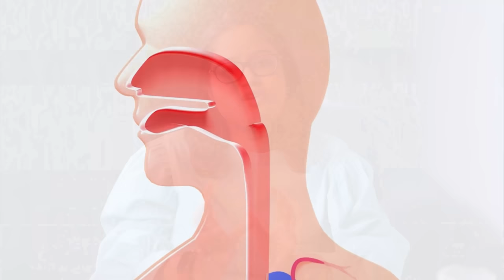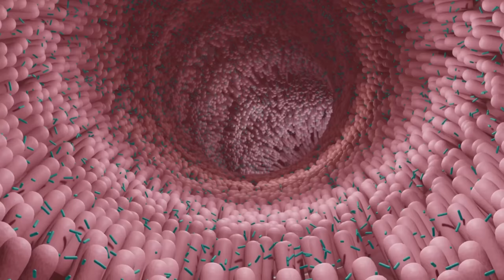হজম শক্তি (Digestion), পেটৰ জ্বলা পূৰা, বা পেট ফোলা মাত্ৰ এইকেইটা কাম কৰিয়েই ভাল কৰক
Discover the remarkable benefits of ghee for your digestive system and unlock optimal wellness! Ghee, a golden elixir derived from pure butter, possesses unique properties that promote digestive health like no other. With its rich source of butyric acid, ghee nourishes and strengthens the digestive tract, facilitating efficient nutrient absorption. This nutrient powerhouse supports a healthy gut microbiome, fostering the growth of beneficial bacteria and reducing harmful pathogens, leading to enhanced digestion and reduced bloating. Boost your metabolism and stimulate bile production with ghee's medium-chain fatty acids, aiding in the breakdown of fats and enhancing digestion. Optimize your digestive health with the Ketofy A2 Desi Ghee

1. The videos and advice provided by Ponkhi Sharma are intended for general awareness purposes only. They do not constitute medical advice, treatment, or services for you or any other individual. The information presented in these videos is for educational and general awareness purposes and should not be used as a substitute for medical or professional care.

2. The information contained in these videos should not be relied upon in place of a visit, consultation, or advice from your Healthcare Professional. It is essential to consult with a qualified healthcare provider before making any decisions or taking any actions based on the information provided in these videos.

3. Replies by Ponkhi Sharma under the comment section of the videos cannot be considered as medical advice. Any reliance on such replies is done at your own risk. It is recommended to seek professional medical guidance and not solely rely on the comments provided in the video.

4. All advice provided in the videos should be considered strictly at the viewer's own risk. The exercises shown or any health-related advice given in the videos are intended for general conditions and may not work for everyone. Individuals may react differently to various exercises or advice based on their unique health issues. It is crucial to undergo a proper check-up with a Doctor to diagnose the actual problem and receive the appropriate treatment.

5. Ponkhi Sharma may periodically promote certain products or engage in brand endorsements. However, these endorsements should not be considered as medical advice. Different products can have varying effects on individuals' bodies, and the decision to use any endorsed product is entirely at the viewer's discretion.

6. Ponkhi Sharma is not liable for any advice or information contained in the videos or any services obtained from the videos. She cannot be legally held responsible for any circumstances that may arise from the information obtained from the videos or any other form of information.